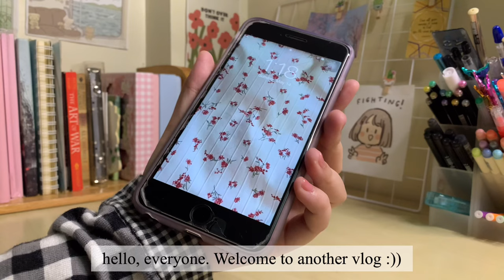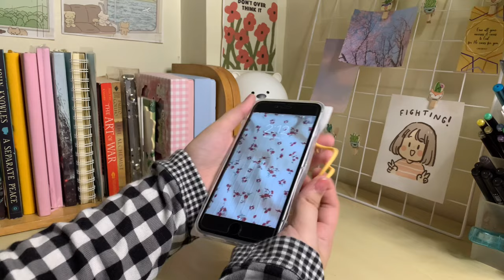going strong with my iphone 6s in 2023 🌼 / cleaning and new phone accessories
hello, everyone! Hope you have a great day today :)

[Just ignore any grammar/spelling errors.]

(Cracker case is from the same shop but sold out so i cannot copy the link)